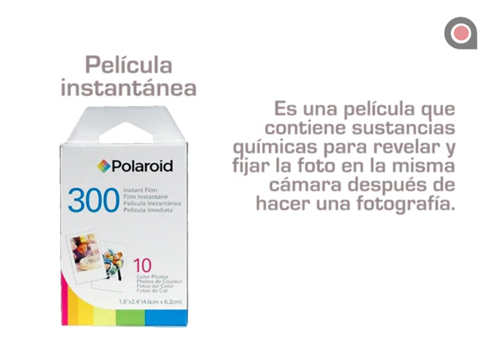Formatos de fotografía análoga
Un video explicativo de los distintos formatos de fotografía análoga, pasando por los rollos, diapositivas y placas.